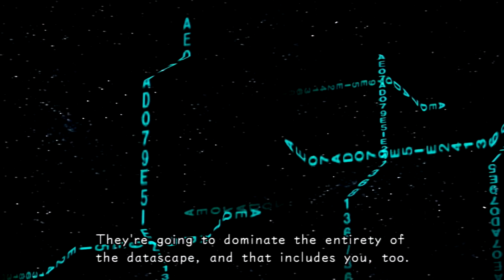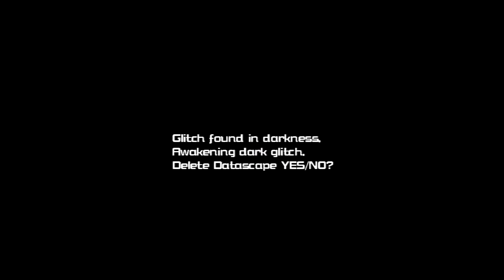Kingdom Hearts Re:coded English Cutscenes (w/subtitles) [3/5]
All English Cutscenes for 'Kingdom Hearts Re:coded' from the 'Kingdom Hearts HD 2.5 ReMix' pack for Playstation 3.
Note: Do not view if you haven't at least played/seen 'Kingdom Hearts 1', 'Kingdom Hearts Re:Chain of Memories', 'Kingdom Hearts 358/2 Days', 'Kingdom Hearts 2' and 'Kingdom Hearts Birth By Sleep' as spoilers will be involved in these cutscenes.

I do not claim ownership of anything in this video.